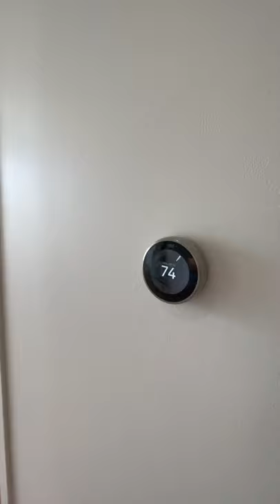Amazing Studio Apartment - Boston - South End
Spacious
Close to Public Transportation
Lots of Natural Lighting

Request Tour Now!

The gorgeous South End is one of Boston’s Landmark Districts, known for being home to a vibrant art community, some of Boston’s best restaurants, and over 2 dozen parks! On top of the public green spaces, the tree lined streets highlight the beauty of the area’s iconic brick and brownstone townhouses and their characteristic bay windows. Its popular bar scene makes it a favored night spot, but its artisans and farmers markets leave nothing to be desired during the day! The South End is a central neighborhood in the city of Boston, with something for everyone to enjoy. It is also highly accessible to and from many other areas of Boston, with several stops on the Green Line, Orange Line, and Silver Line being in close proximity.

Transportation Options
285 Tremont St Bus Stop 0.5 mi (11 min away)
Boston Back Bay Train Station 0.6 mi (15 min away)
FlixBus Boston Bus Stop 0.1 mi (2 min away)

Nearby Places
Area Four
Cuppacoffee
Shore Leave
Tatte Bakery & Cafe
Yellow Door Taqueria